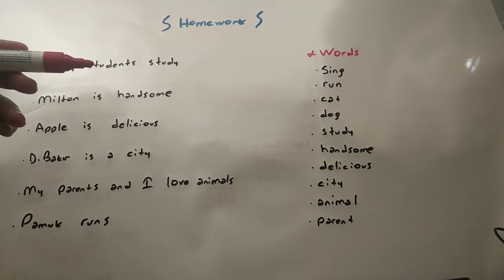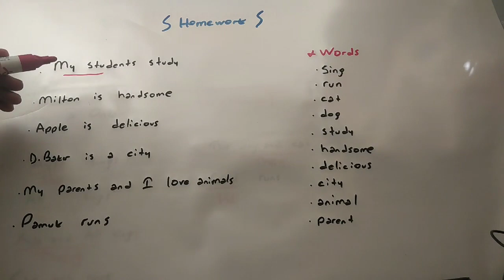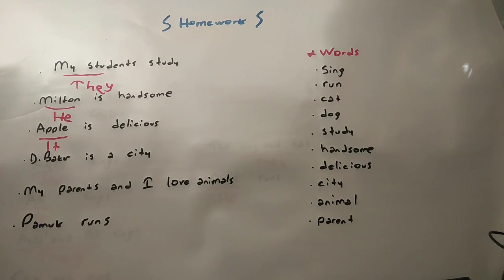Subject pronoun 1.ders cevaplar